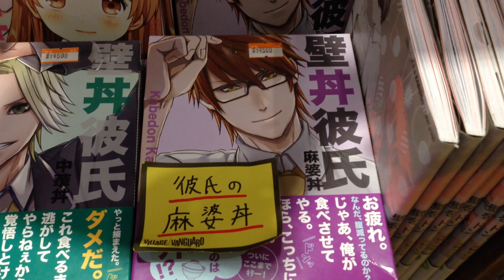壁丼彼氏 壁丼彼女